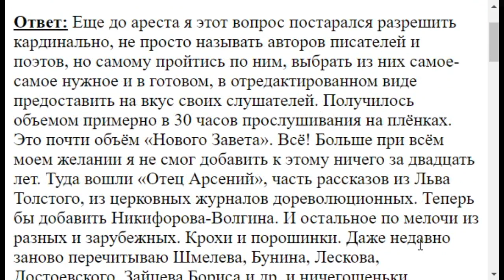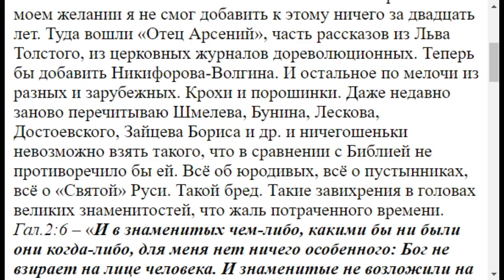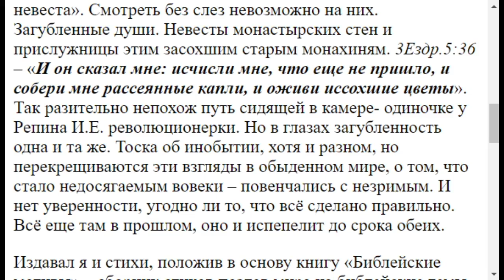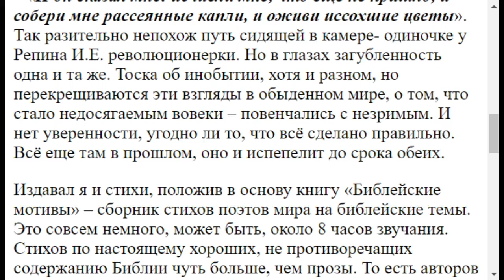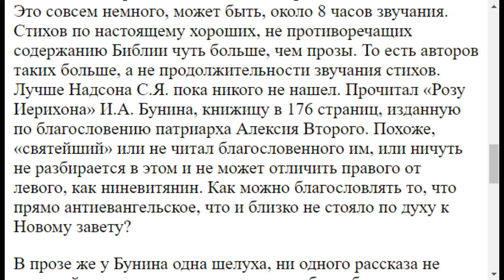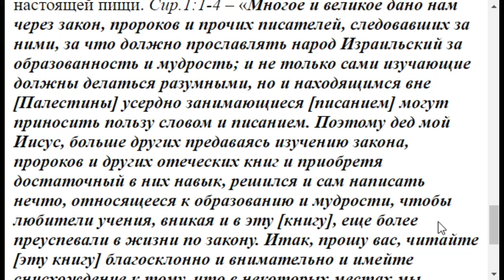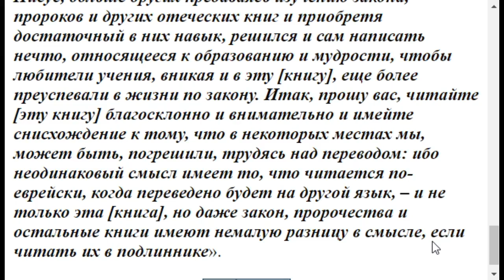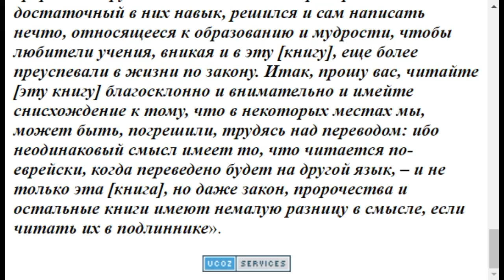1589. Подросткам что полезно читать?